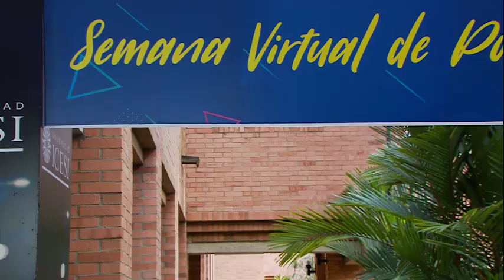Maestría en Educación - Universidad Icesi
Desarrolla innovaciones en las prácticas pedagógicas, didácticas y evaluativas, con miras a una mejor calidad de la enseñanza y el aprendizaje por competencias.